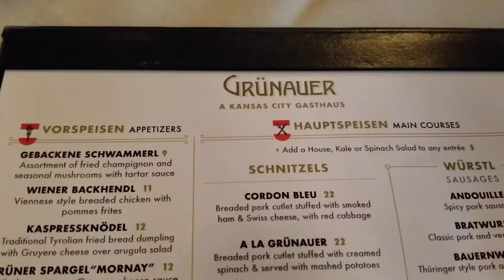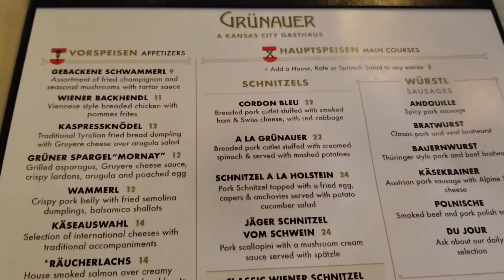E11: Austrian Restaurant - is it any good?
Grunauer is an Austrian restaurant located near Downtown Kansas City, behind Union Station.  In my opinion, it is one of the best restaurants in Kansas City because perfectly combines an Art Deco environment with authentic Austrian cuisine and quality ingredients.